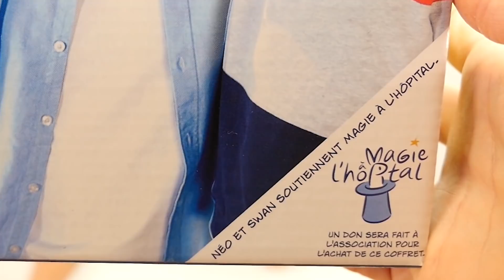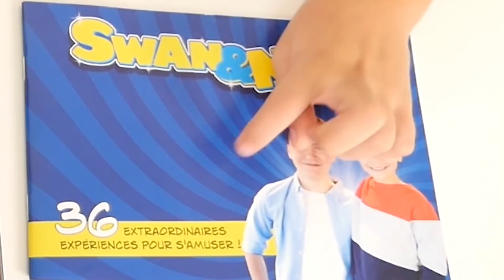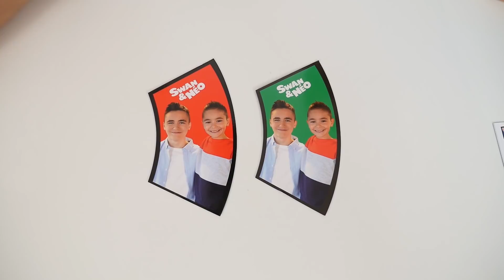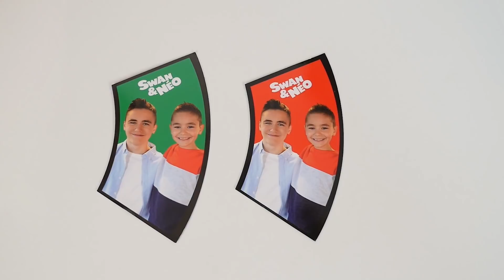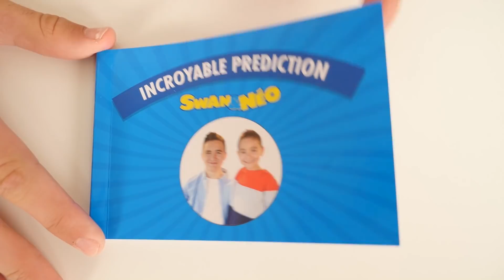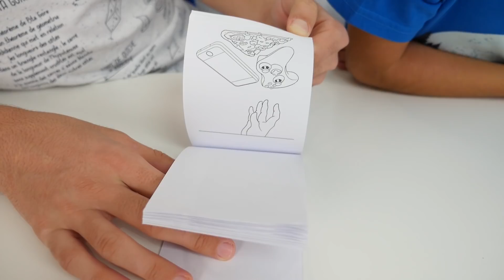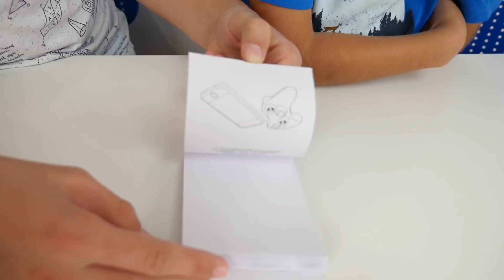CRASH TEST : ON TESTE NOS COFFRETS D'EXPÉRIENCES SWAN ET NÉO !!!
On teste nos coffrets d'expériences et d'activités  !

Micro studio